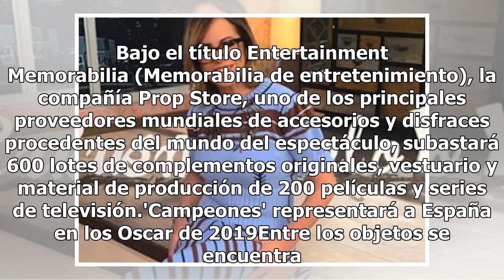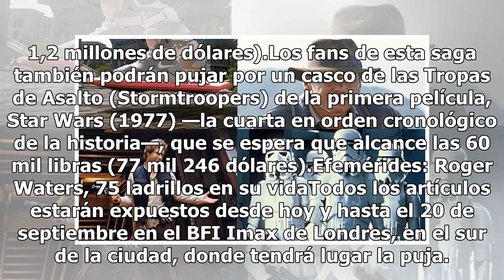Subastan sombrero de Indiana Jones y patineta de Marty McFly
Centenares de artículos icónicos del mundo del cine y la televisión, como el sombrero que lució Harrison Ford en Indiana Jones: Cazadores del Arca Perdida o la patineta de Volver al futuro: Parte II, serán subastados el próximo 20 de septiembre en Londres. Bajo el título Entertainment Memorabilia (M...